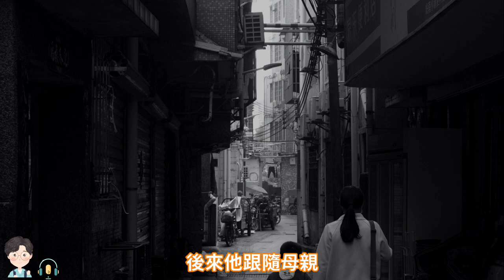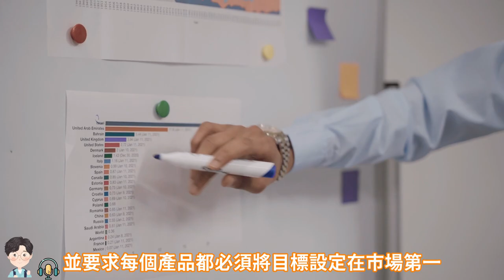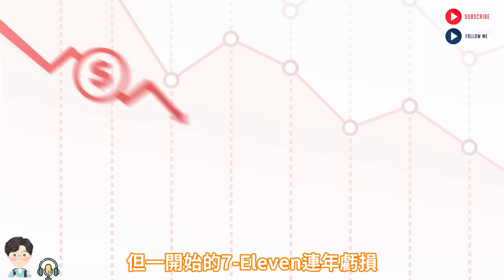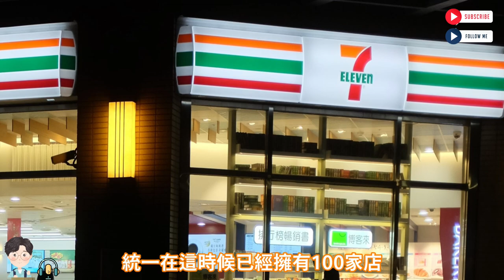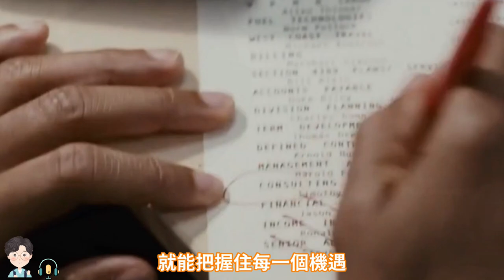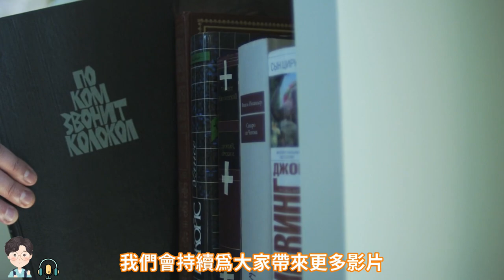【統一企業的故事】高清愿的創業精神和追夢故事，用三個十年打造出千億企業!｜統一企業創辦人｜The Story of Uni-President｜(中文字幕)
5200億，這是統一集團旗下企業2022年的收入總和。
每天有上百萬人進出遍布全國的兩千家7-Eleven便利商店，另外還有家樂福超市、家啡店、康是美、統一證券、統一產險，以及在中國大陸的幾百家工廠。
而這一切，來自一個出生貧窮，13歲就在紡織廠當童工的人。
38歲那年，高清愿決定創業，用了半個世紀的時間，開創了一份你我都離不開的企業。

章節：
00:00 - 00:42序言
00:43 - 03:43貧困的童年生活
03:46 - 05:15統一企業的誕生
05:16 - 07:35建立台灣最大食品與通路王國
07:36 - 10:27成功的關鍵
10:30 - 12:07來世還要做事業

我喜歡聽故事，也喜歡分享我知道的故事
如果喜歡我們分享的內容：
2.影片中的資料來源均為網路與社群，資料繁瑣未能一一查實，如果有誤，歡迎指正。
3. 如果有想聽的故事，或是需要改進的地方，都歡迎給我們留言。